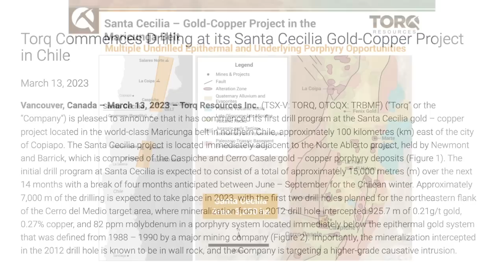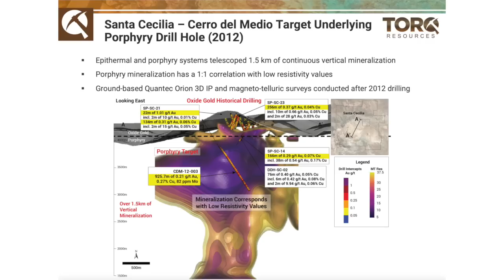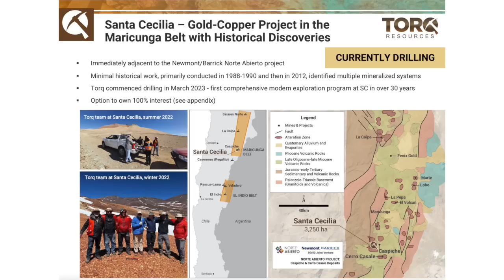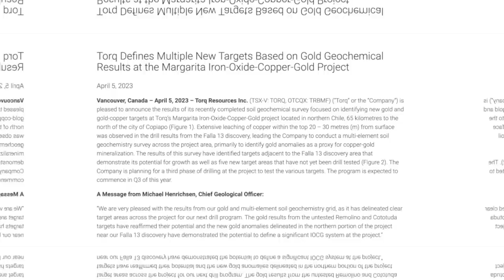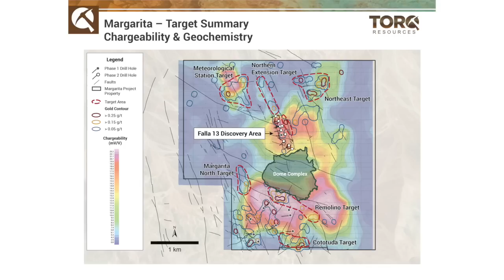Torq Begins Drilling Untested Porphyry Systems in a World-Class Belt with Michael Henrichsen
Torq Resources has commenced its first drill program at the Santa Cecilia gold – copper project located in the world-class Maricunga belt in northern Chile, approximately 100 kilometres east of the city of Copiapo. The Santa Cecilia project is located immediately adjacent to the Norte Abierto project, held by Newmont and Barrick, which is comprised of the Caspiche and Cerro Casale gold – copper porphyry deposits. The initial drill program at Santa Cecilia is expected to consist of a total of approximately 15,000 metres over the next 14 months with a break of four months anticipated between June – September for the Chilean winter. Approximately 7,000 m of the drilling is expected to take place in 2023, with the first two drill holes planned for the northeastern flank of the Cerro del Medio target area, where mineralization from a 2012 drill hole intercepted 925.7 m of 0.21g/t gold, 0.27% copper, and 82 ppm molybdenum in a porphyry system located immediately below the epithermal gold system that was defined from 1988 – 1990 by a major mining company. Importantly, the mineralization intercepted in the 2012 drill hole is known to be in wall rock, and the Company is targeting a higher-grade causative intrusion.

Torq has also defined new targets at its Margarita IOCG discovery in Chile. Chief GEO Michael Henrichsen stated, ““We are very pleased with the results from our gold and multi-element soil geochemistry grid, as it has delineated clear target areas across the project for our next drill program. The gold results from the untested Remolino and Cototuda targets have reaffirmed their potential and the new gold anomalies delineated in the northern portion of the project near our Falla 13 discovery have demonstrated the potential to define a significant IOCG system at the project.”

Torq’s forward-looking statement found in its most-recent presentation applies to the content of this discussion. The content found on MiningStockEducation.com is for informational purposes only and is not to be considered personal legal or investment advice or a recommendation to buy or sell securities or any other product.